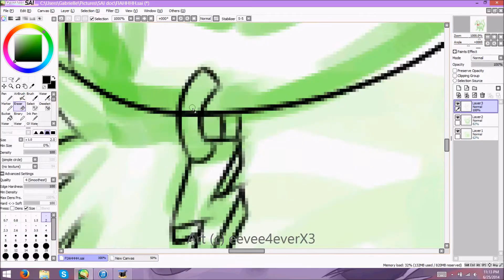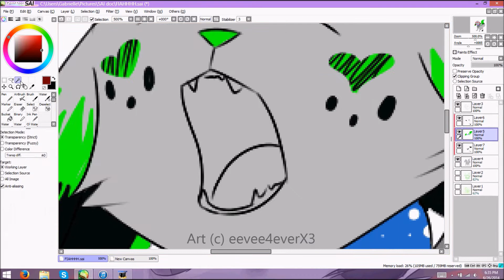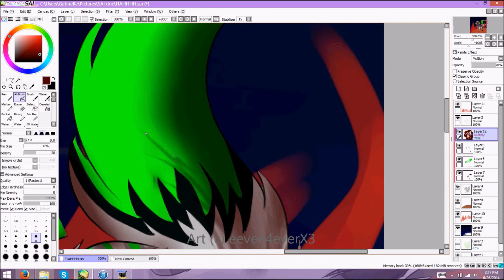Bring on the Fire -Speed Paint-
Just felt like making a speed paint for myself.